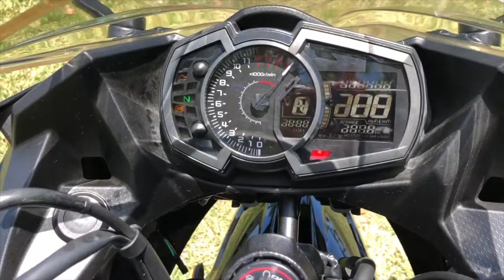2018 KAWASAKI NINJA 400 ABS